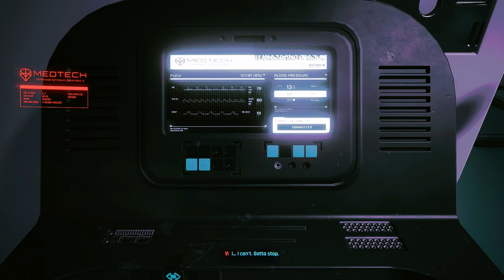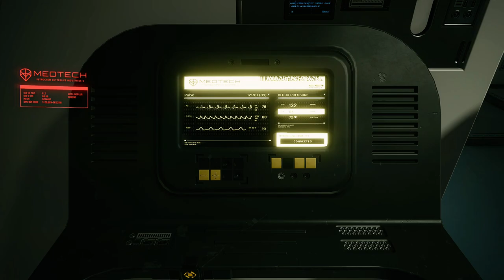Cyberpunk 2077 - 29 Ending Where is My Mind (Hanako Arasaka) - both subendings